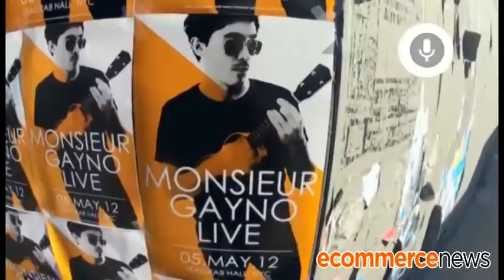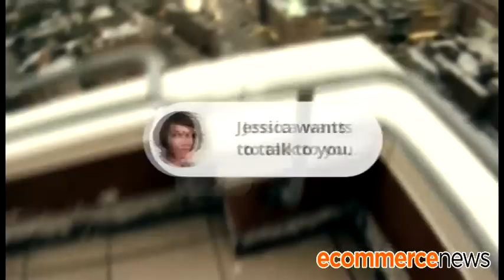I Jornada Ecommerce-News: Ignacio Ochoa, Head of Retail de Google.mpg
I Jornada Ecommerce-News: El paso del OFF al ON. Ponencia de Ignacio Ochoa, Head of Retail de Google España. La moda y la tecnología son dos sectores clave para el auge del comercio electrónico en España. De la mano de Google analizamos todos los datos.